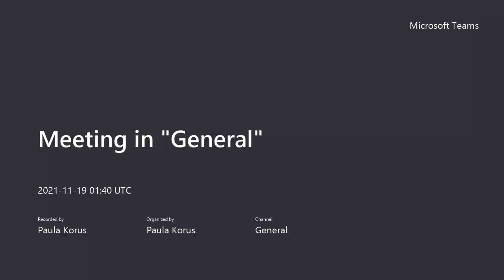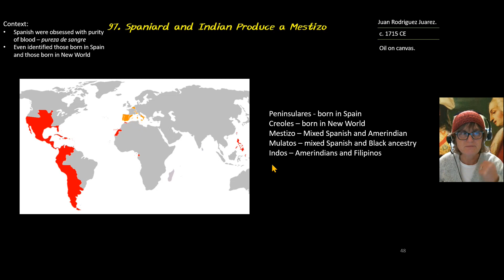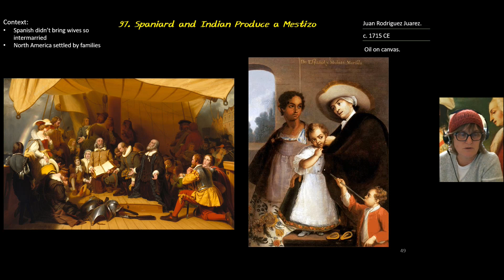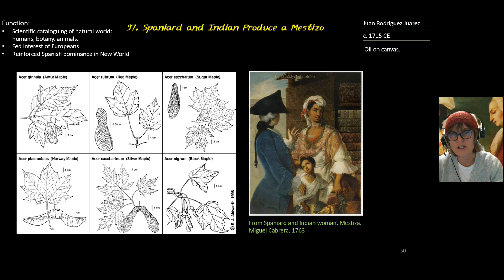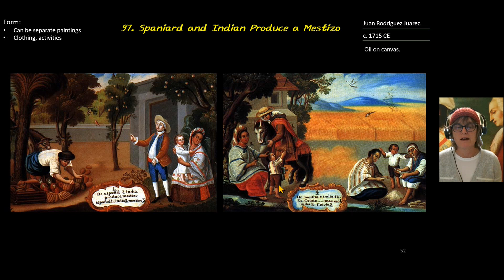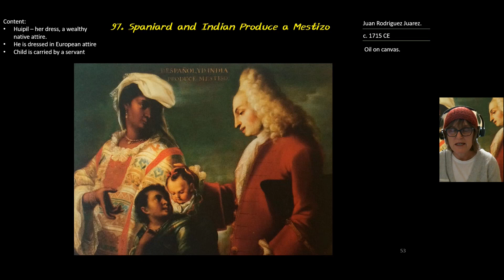97 Spaniard and Indian Produce a Mestizo 20211119 015151